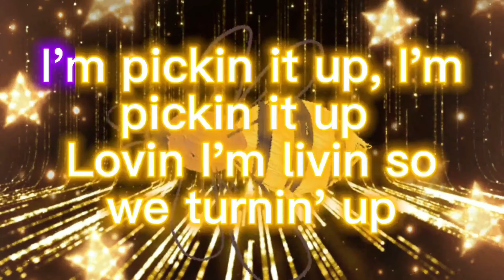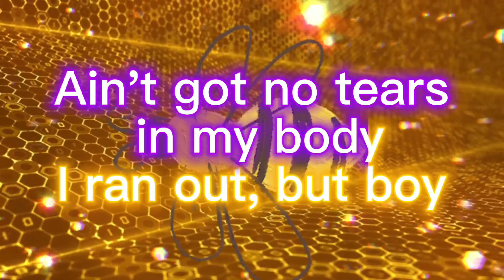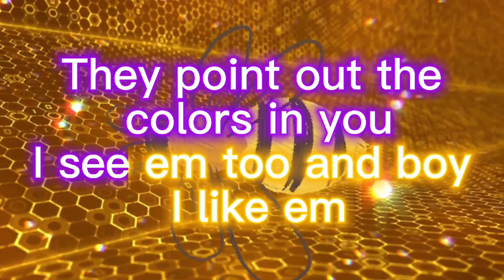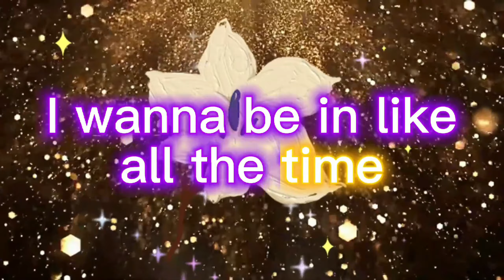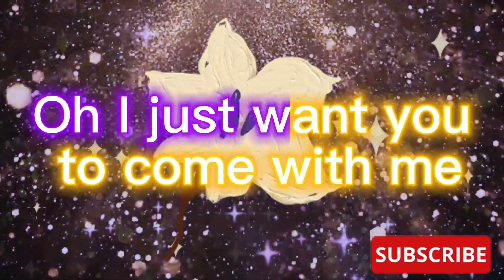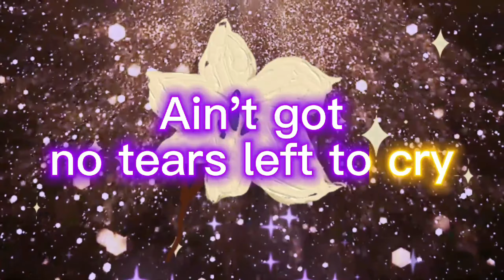Ariana Grande - No tears letf to cry (Lyrics)📀✨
Active the bell🔔
❤Thanks for your help❤

Lyrics of the song:

I'm pickin' it up (Yeah), pickin' it up (Yeah)
We on another mentality
Ain't got no tears left to cry (To cry)
Lovin', I'm livin', so we turnin' up (We turnin' it up)
They point out the colours in you, I see 'em too
Can't stop now (Hmm, oh)
So I'm pickin' it up (Yeah), pickin' it up (Oh yeah)